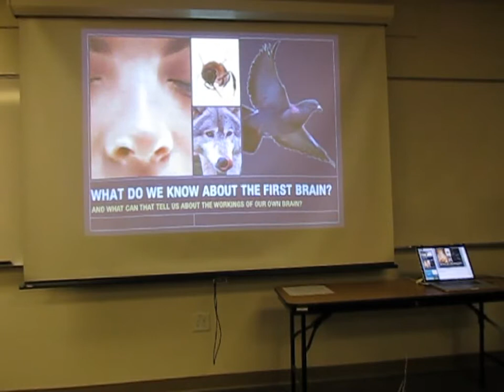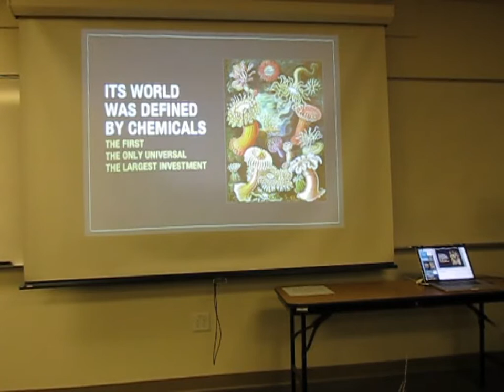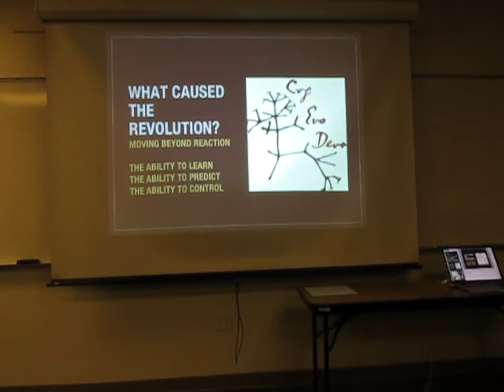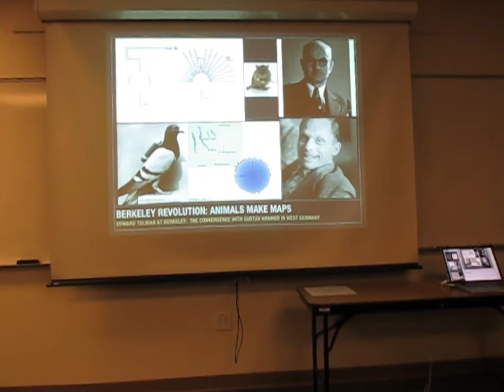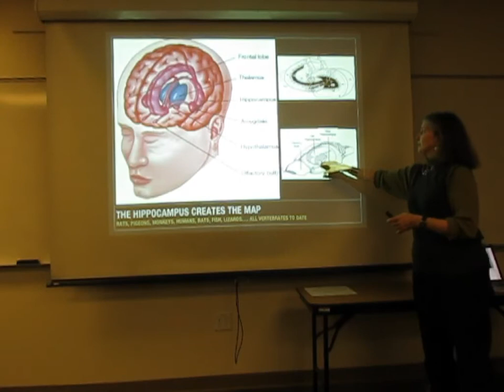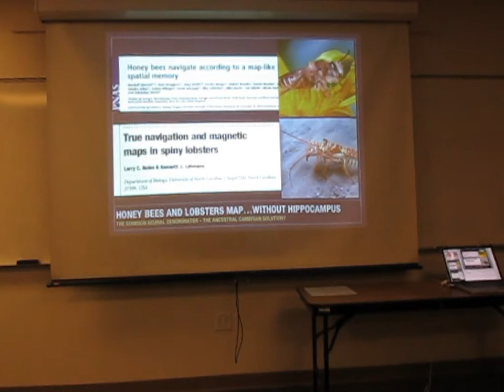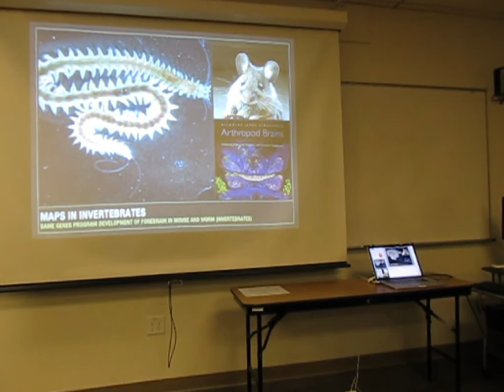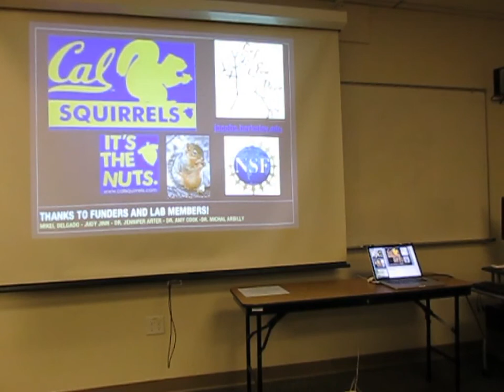Cognitive neuroscientist Lucia Jacobs at a Berkeley LASER (2014)